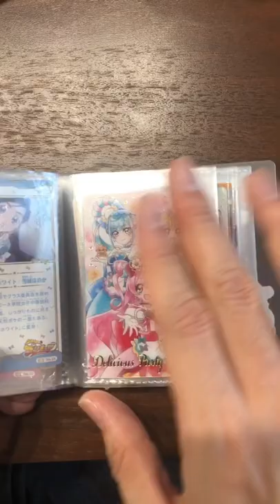プリキュアウエハース いまのもってるもってない